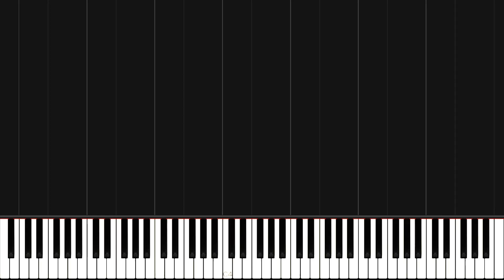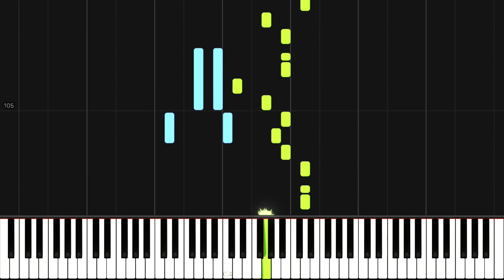Mozart - Piano Sonata No. 16 in C Major, K.545, 2nd Movement (Andante) [Synthesia]